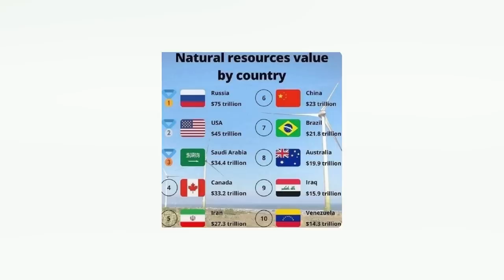Establishment contact with Imran Khan| Supreme Court Action | Qazi Faez in trouble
Today's News Headline:
Bismillah ir Rahman ir Rahim, my name is Sabee Kazmi, and in today's video, I'll be discussing: Establishment contact with Imran Khan| Supreme Court Action | Qazi Faez in trouble
آزاد کشمری کی صورتحال، کیا شہباز شریف پر اسوقت توہین عدالت لگنے جارہی ہے،
قاضی فاہز عیسیٰ پر جیوڈیشل ریفرنس بھی داہر کیا جا رہا ہے
کمپنی کے لوگ عقیل کریم ڈھیڈی، ملک بوستان، سہیل وڑاہیچ کے زریعے کیا پیغام پجھوارہیں ہٰں
۔آنے والے 72 گھنٹے اہم ہے
حسین حقانی کو اب غدار کہنا ہے یا محب وطن یہ زرا فیصلہ کروالیں کمپنی سے
زمان پارک پولیس کی دوبارہ کوشش تھی یا عدالتی فیصلہ؟
،‏آزاد جموں کاشمیر اسمبلی۔۔ سردار تنویر کی نااہلی کے بعد
Get updates on all these latest Pakistan live news headlines; Establishment contact with Imran Khan| Supreme Court Action | Qazi Faez in trouble in today's Sabee Kazmi latest analysis!